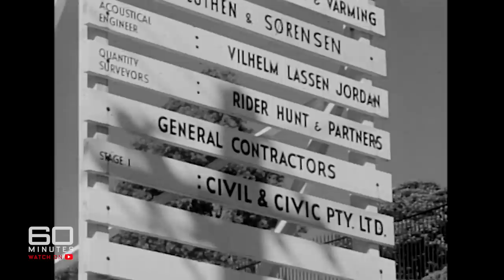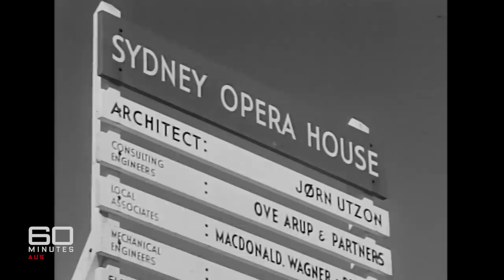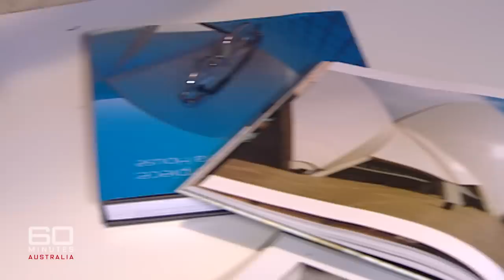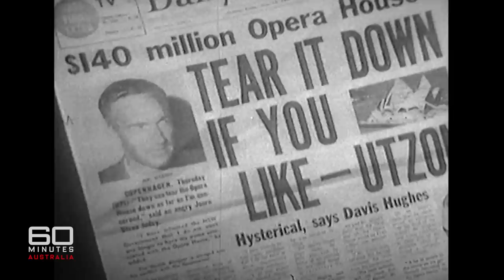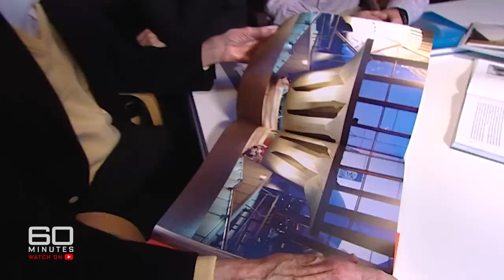The urgent repairs needed for Australia's national icon | 60 Minutes Australia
Full Episodes | Renovation Rescue (2007)

Forget the kangaroo, this is now our greatest national icon. And after 34 years,  the Sydney Opera House has a world heritage listing to prove it. It's officially one of the wonders of the modern world, alongside the Taj Mahal and the Acropolis. But let's not get too carried away here. The truth is, it's really a dud. It urgently needs a major overhaul. And, if we don't spend big and spend soon, the pride of Australia could actually cease to be a functioning opera house. However, there is one person who can save it. The man who created the masterpiece - paradoxically, the man we cruelly rejected in the first place.